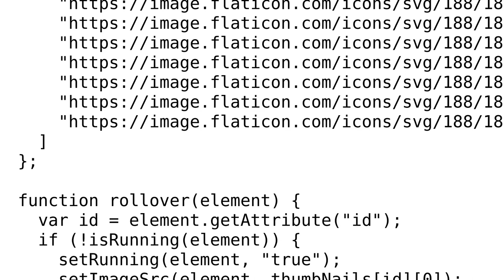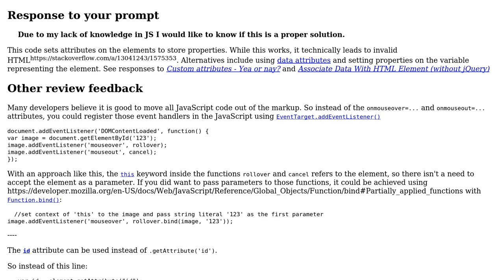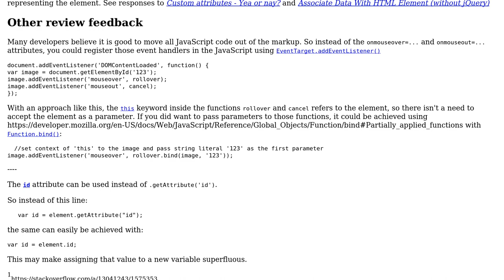Code Review: Is this a proper way to cancel an onMouseOver which uses setTimeout? (Vanilla JS)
With thanks & praise to God, and with thanks to the many people who have made this project possible! | Content (except music & images) licensed under CC BY-SA | Music | Images & others | With thanks to user SAM OnELA user rapstacke and the Stack Exchange Network Trademarks are property of their respective owners. You are responsible for your own actions.